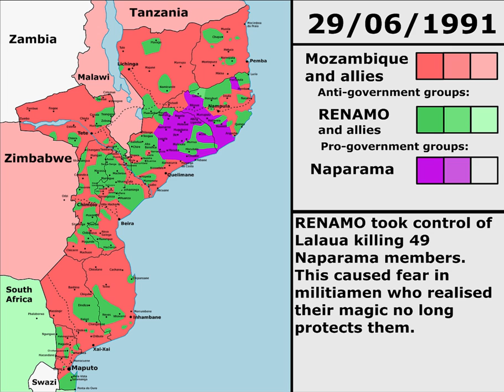Mozambican Civil War: Every Day (1976–2021)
3:54 mistake - this happened on 25 August 2014, not 2013.